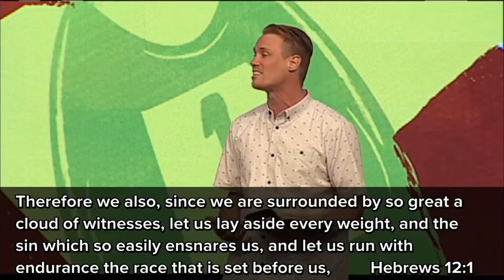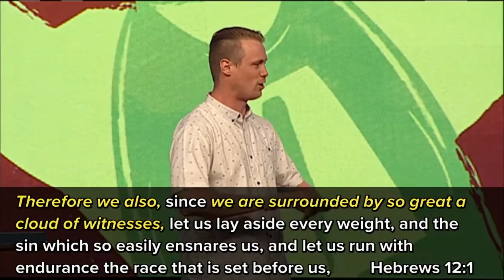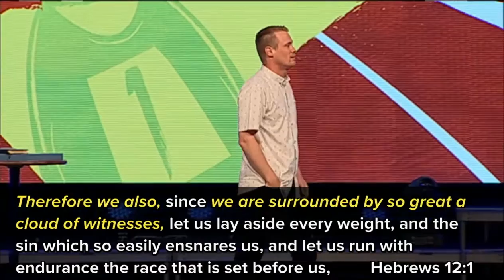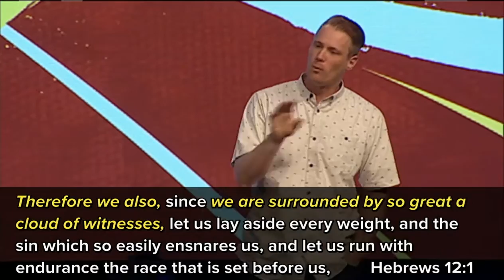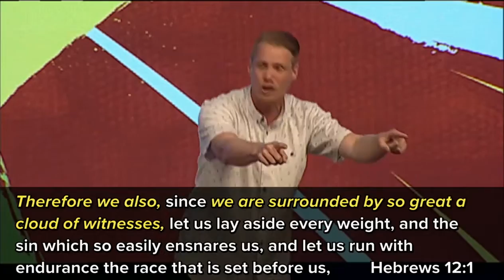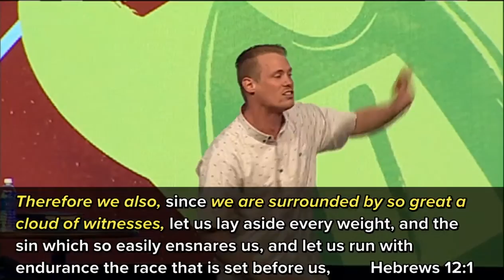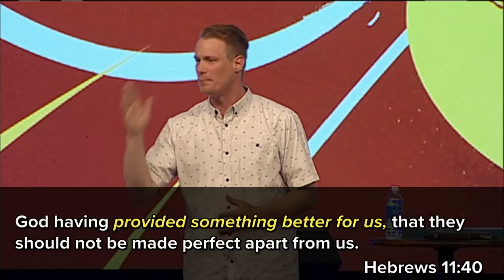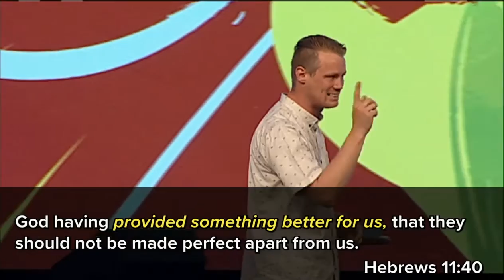"Running the Race - Part 1" by Pastor Luke Cobrae